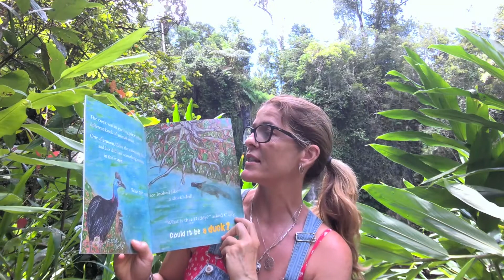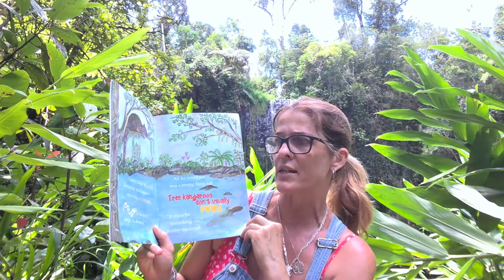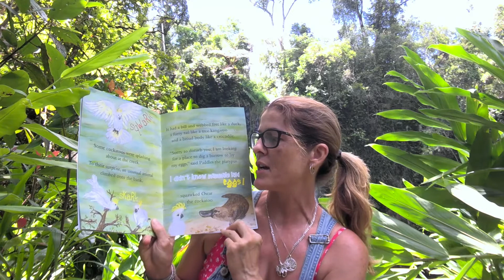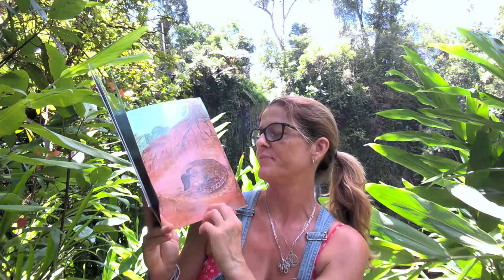Carmen's Australian Storytime - Paddles the Platypus - No 1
Another amazing Australian animal, The Platypus! Loved reading this with my friend Samson and absolutely loved the location I got to read it in. If you are in Cairns you really have to go the Atherton Tablelands and visit all of the beautiful waterfalls there.